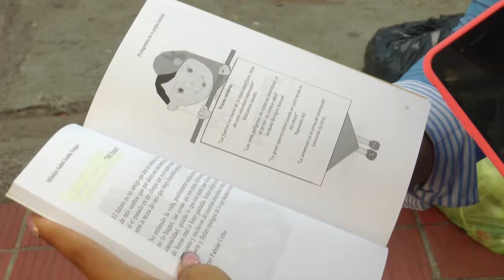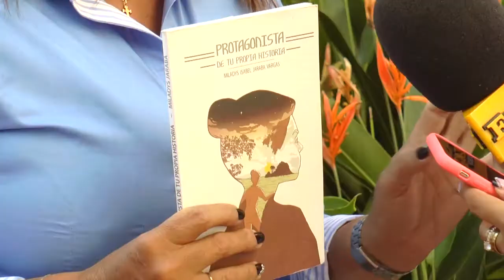Protagonista de tú propia historia, libro motivacional